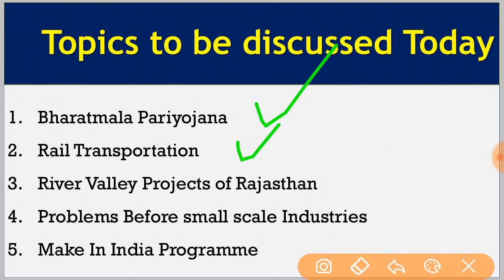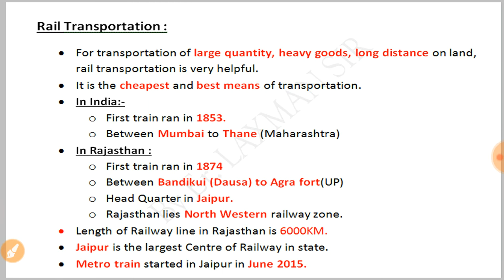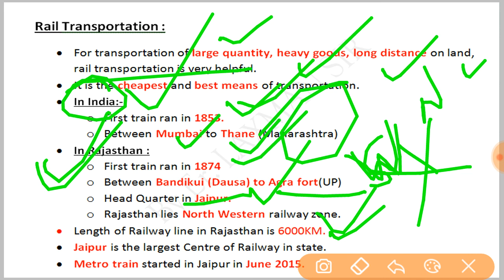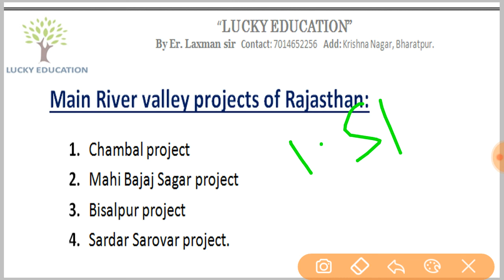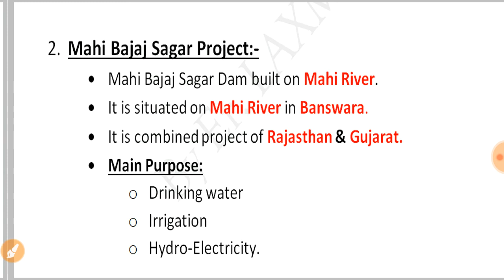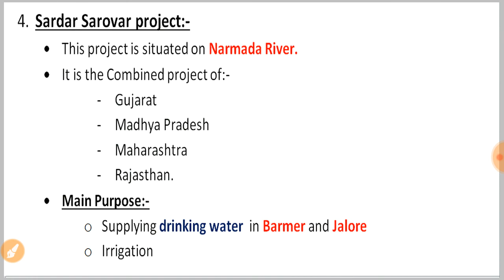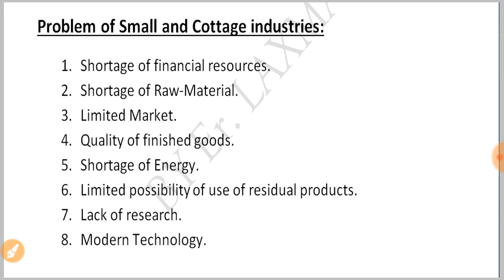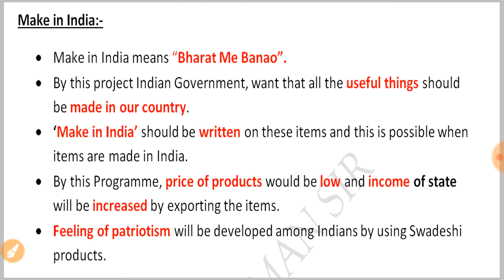Geography Important Questions || Class 8 ||Daily Exam Dose || Day-7|| By Er Lucky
I Lucky_Education
River Valley Projects
Small Scale Industries : Problems
Make in India Program